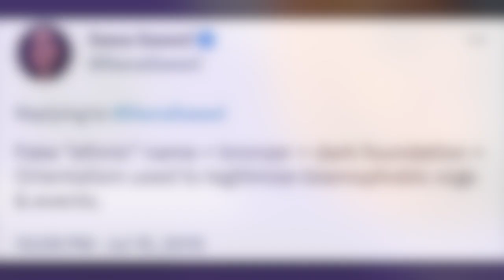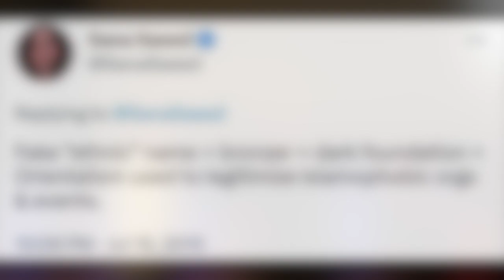Character Trait Acquisition : A Cultural Vulture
HG examines a case of cultural appropriation. Is the character trait acquisition of a narcissist at work?